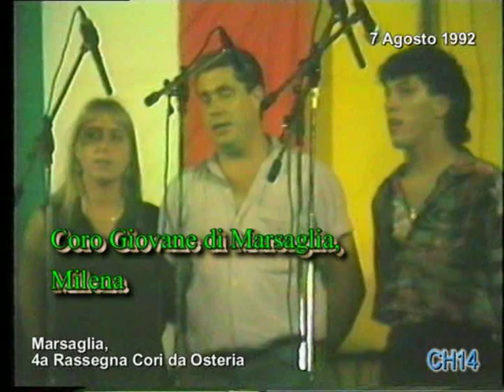1769 Milena, Coro Giovani di Marsaglia alla Quarta Rassegna Cori da Osteria, 7 Agosto 1992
Nel lontano 1992, nella spettacolare cornice della rotonda sulla Trebbia di Marsaglia, si tenne la quarta edizione della Rassegna dei Cori da Osteria.

In questo video l'esibizione del Giovane Coro di Marsaglia con "Milena".